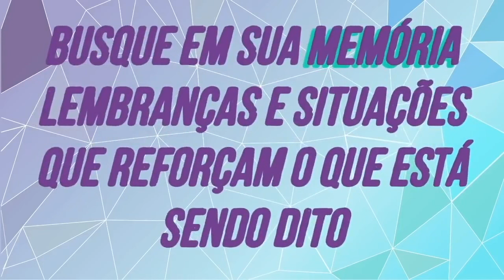Limpeza e Proteção com São Miguel Arcanjo